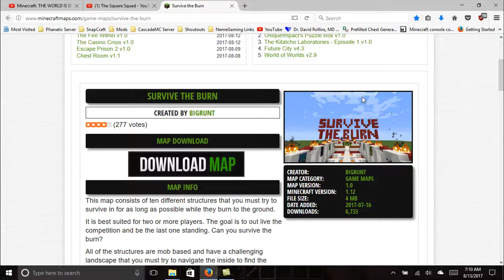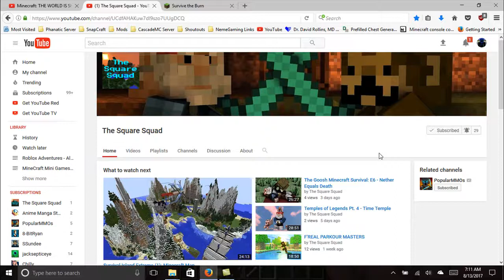Survive the Burn Part 1